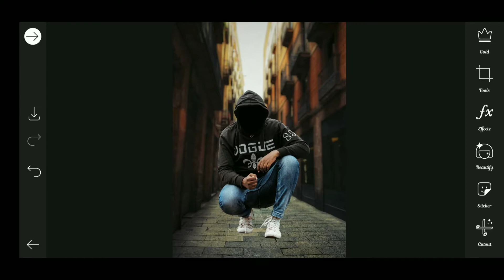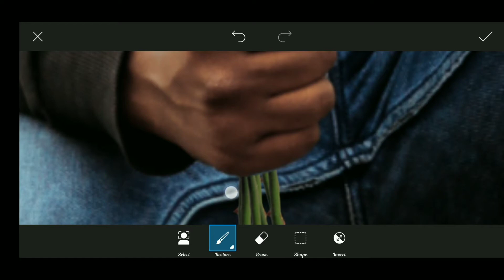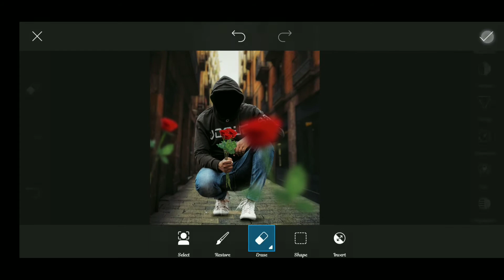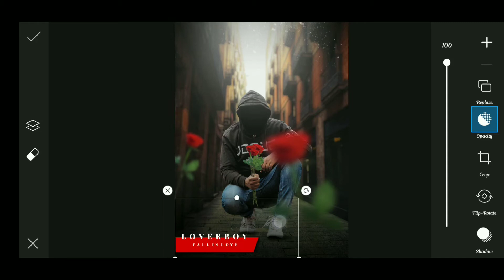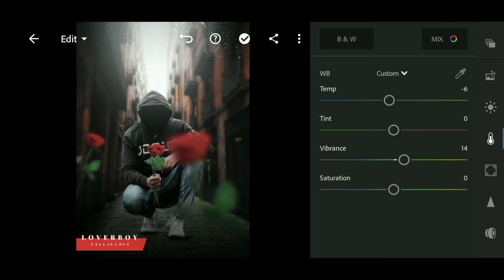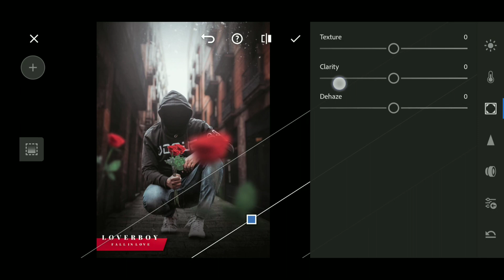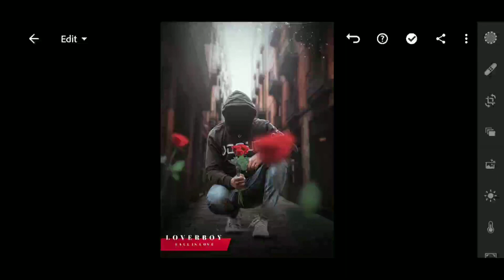Picsart lover boy concept photo editing|| Inspired by Sony Jackson-The creator gourav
PS touch all version link:-

Your quaries:-
1.LOVE  photo editing
2.Lover boy photo editing
3.Fall in lovephoto editing
4.Love concept photo editing
5.Picsart lover boyphoto editing